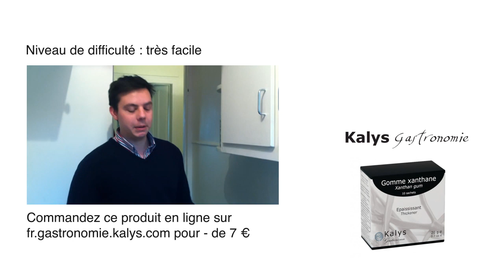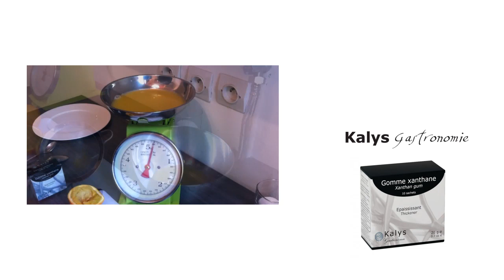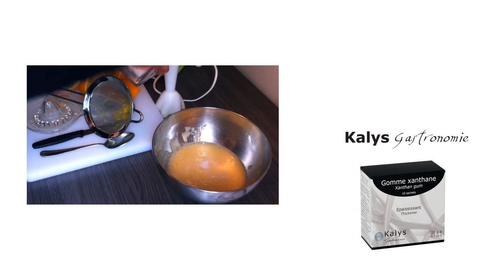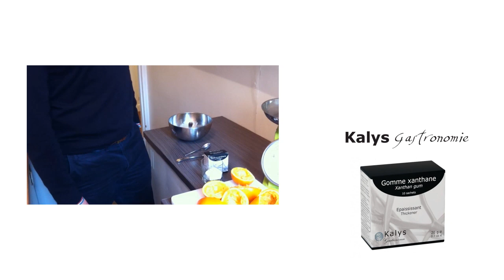Cuisine moléculaire : comment réaliser un coulis d'orange ?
Découvrez tous les conseils pour épater vos amis en réalisant un coulis d'orange avec la gomme de xanthane de Kalys Gastronomie. En décoration ou pour accompagner un dessert, quelques minutes suffisent pour sublimer vos réalisations grâce à cette astuce de cuisine moléculaire. Retrouvez d'autres recettes et conseils de cuisine moléculaire